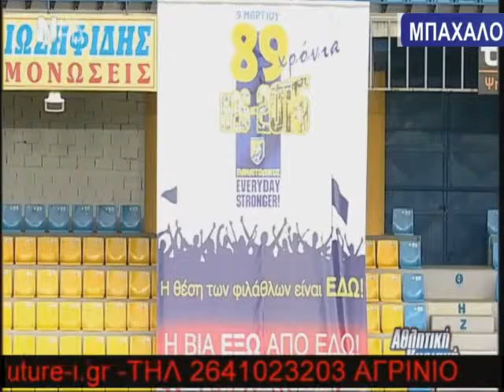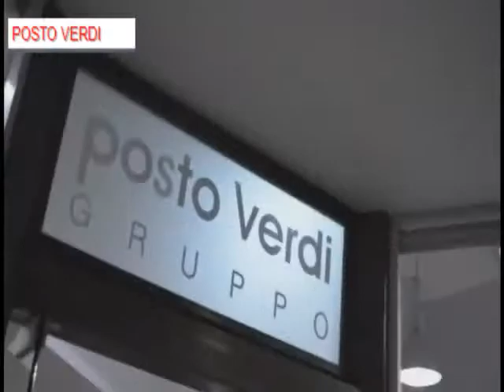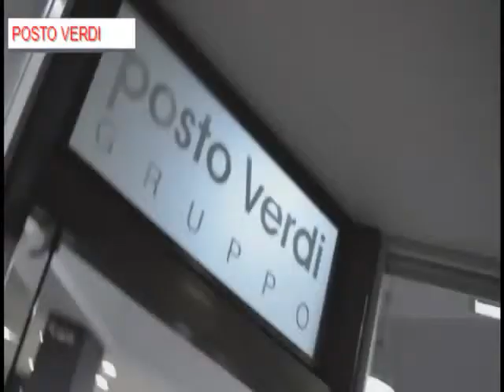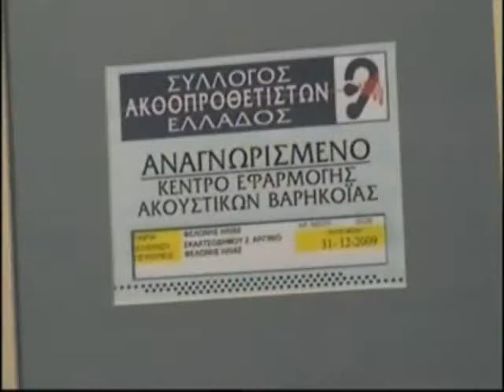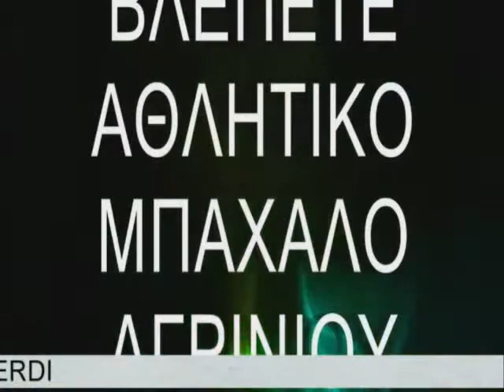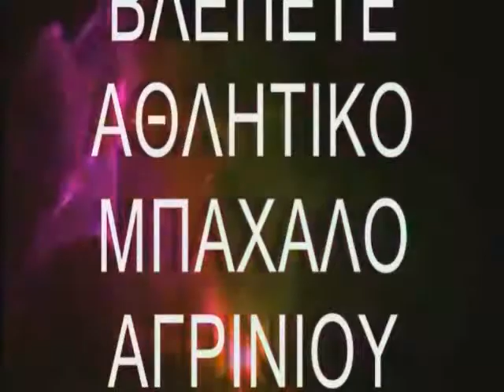ΜΠΑΧΑΛΟ ΕΚΜΠΟΜΠΗ ΔΕΥΤΕΡΑΣ 9 3 2015